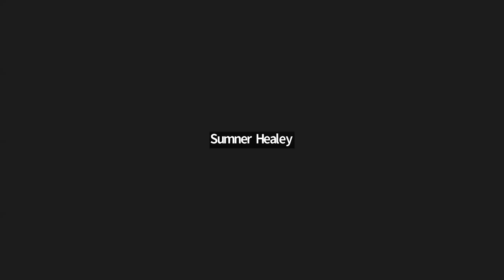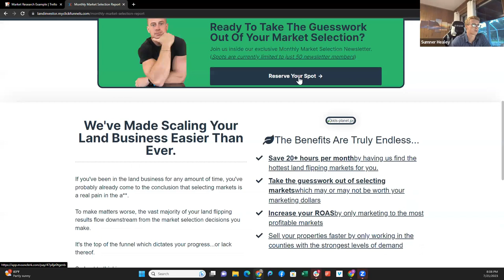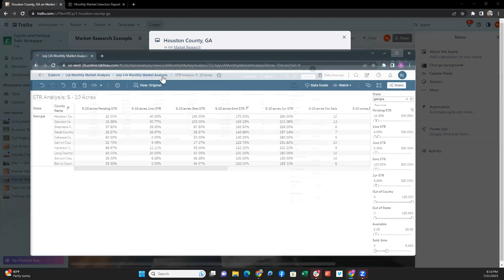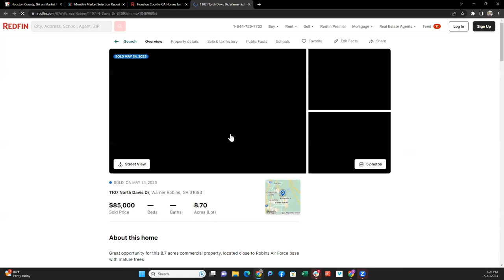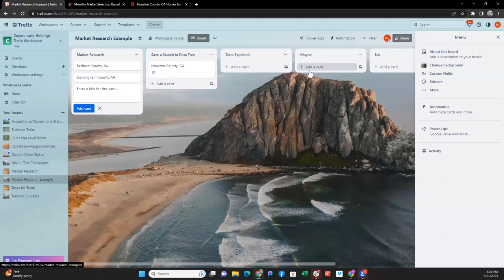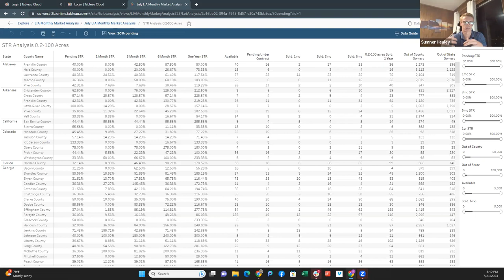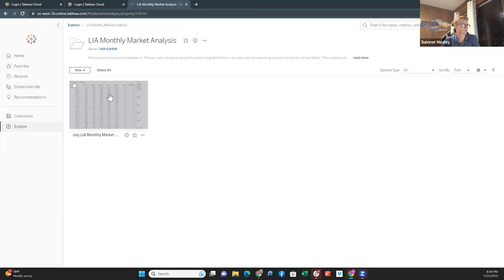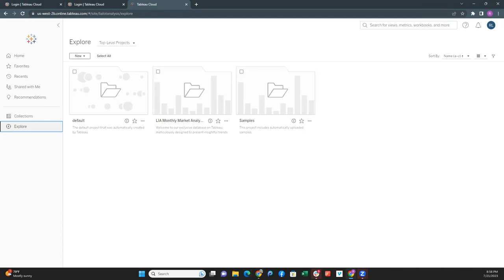LIA Market Selection Analysis Platform (Tutorial + Q & A) | Sumner Healey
Are you ready to transform your land research game? Join me in exploring the groundbreaking LIA Market Selection Analysis Platform in this comprehensive tutorial and engaging Q&A session.

In this video, we delve into a game-changing tool designed to streamline your market research process. The LIA Market Selection Analysis Platform isn't just another shortcut; it's a revolutionary starting point for quickly identifying demand in the real estate market. Discover how this tool has been instrumental in bidding wars, significantly increasing the number of interested parties from 15,000 to an impressive 45.

After months of development, I'm thrilled to finally share this powerful tool. While it's still a work in progress, the initial results are promising. Utilizing advanced filters and compartmentalization methods, we've made significant strides, although there are still areas for improvement, with 2700 counties yet to be included. I'm dedicated to enhancing this tool further and providing real estate investors with a game-changing resource for their market analysis needs.

Join me as we dive into the features, functionalities, and potential applications of the LIA Market Selection Analysis Platform. Whether you're a seasoned investor or just starting out, this tutorial and Q&A session will equip you with the insights and tools needed to elevate your real estate investment strategies.

👉 Only 15 spots to join LIA this month...

Topics covered in this video:
Land Investing Strategies
Best Markets For Successful Land Investing Business
LIA Market Selection Analysis Platform
Real Estate Research Tool
Real Estate Market Demand Analysis
Real Estate Bidding Wars
Real Estate Investment Insights
Market Analysis Techniques
Real Estate Investment Innovation
Property Market Trends